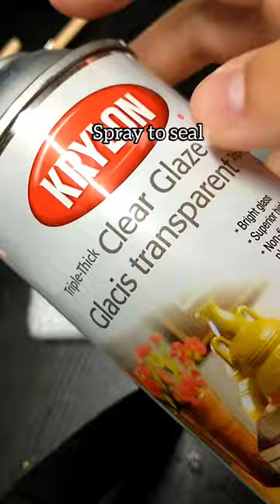Making Resin Donut Earrings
Here's how I make my resin donut earrings.
The donut base is a two part epoxy (Resinate Brand)
The glaze and sprinkles are UV resin (Frenshion Brand bought
 I use a UV nail light to cure the resin (Terresa Brand bought off of Amazon)
Copic markers to colour the sprinkles.( Huhu brand, also from amazon)
To seal the marker I use Krylon Triple thick crystal clear glaze (bought from Michaels)

As always make sure you are wearing the proper PPE when working with both types of resin. Hope you guys enjoyed this little tutorial. - Melissa of the Glitzy Gazelle.